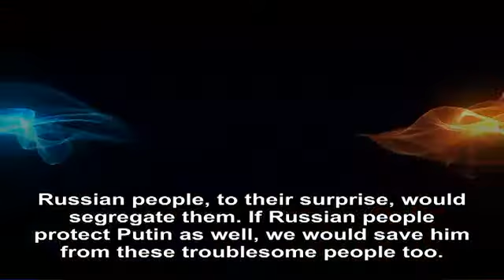I like Russian people.! (Adnan Oktar)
I like Russian people. We, as a nation, like them, and we are friends, and allies. There are only ten or fifteen people involved in this issue at most. They are scrambling among themselves, which does not concern us. We, as Turkish nation, like Russian people. They like us too. We have many Russian friends. There is a certain group of people interested in scrambling and fighting. These people, involved in the Russian Deep State, are going around in circles. Russian people, to their surprise, would segregate them. If Russian people protect Putin as well, we would save him from these troublesome people too. Adnan Oktar Harun Yahya